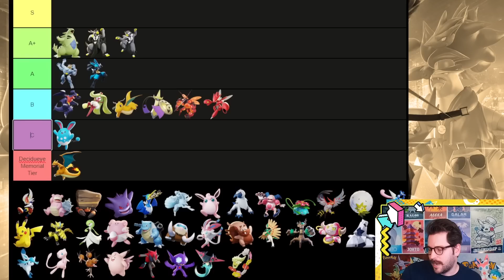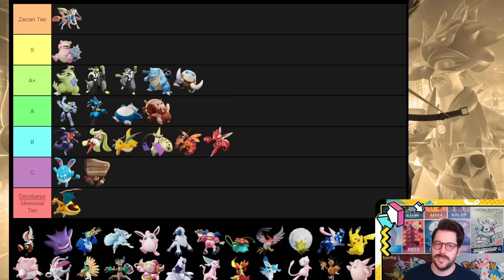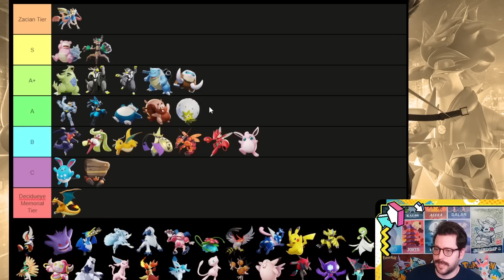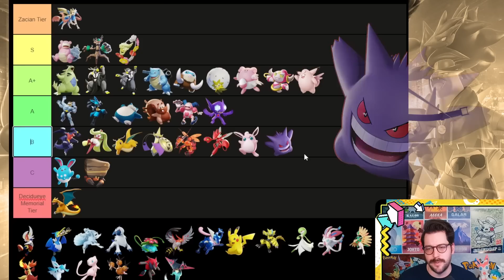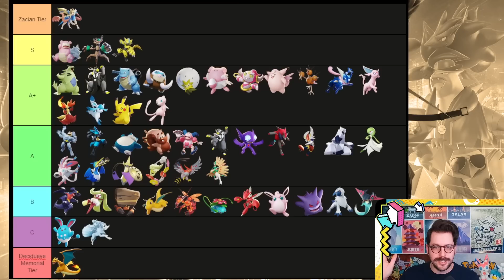NEW OFFICIAL Zacian Pokemon Unite TIER LIST!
Its Monday and it's TIER LIST TIME! This is updated to the most recent Pokemon released, Zacian. Where does your favorite Pokemon land on the list?